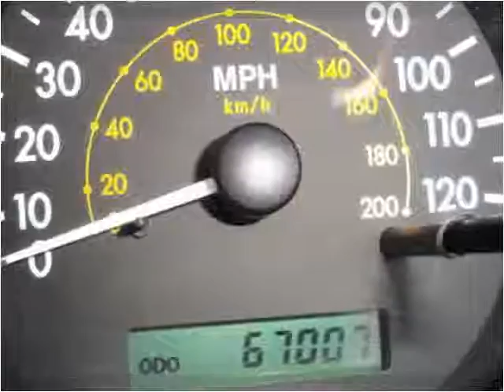2005 Chevrolet Aveo Used Cars Winston Salem NC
This 2005 Chevrolet Aveo is available from LA Autos.